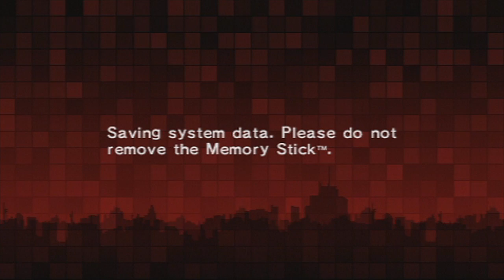Persona 2 Innocent Sin Playthrough Pt 34: Gouketsu Monks -The Jumping Geta-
My Playthrough of Persona 2 Innocent Sin (PsP) With Live Commentary.

Welcome to Sumaru city. Once a normal city, but now a cursed Metropolis where rumors can become reality. Follow Kaido Izumi and his Friends as they try to